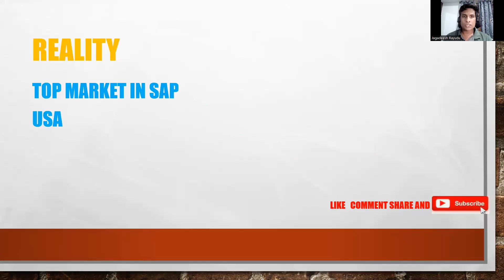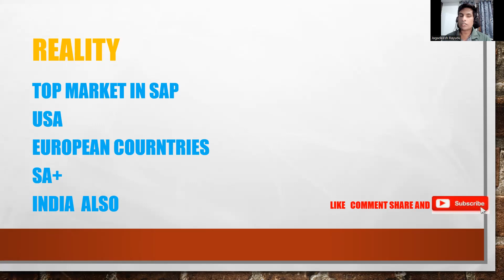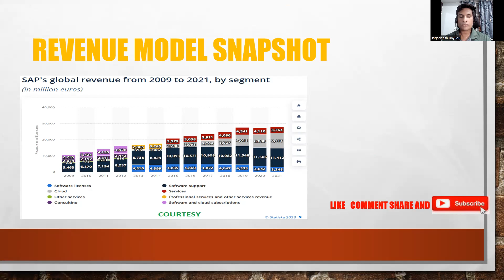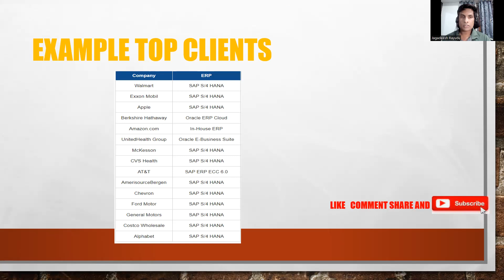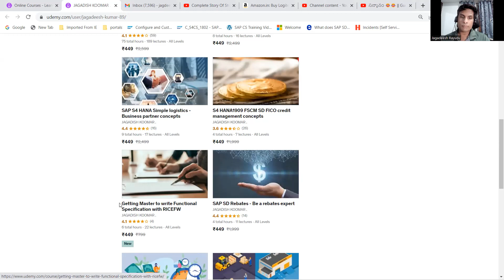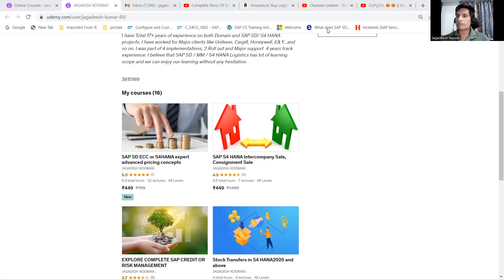IS FOREIGN LANGUAGE KEY TO TAP SAP JOB MARKET IS IT A BRAINSORMING QUESTION FOR SAP ASPRIRANTS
SAP sales and distribution: 75 hours course- Extensive training

New course for Real time Functional specification with end to end unit testing scenario and customer requirements understanding with RICEFW

SAP S4 HANA CREDIT MANAGEMENT: SD / FICO integration concept

SAP sales and distribution: 70+ hours course- Extensive training

SAP SD pricing explanation: 7+ hours